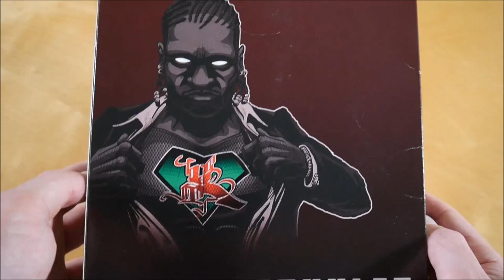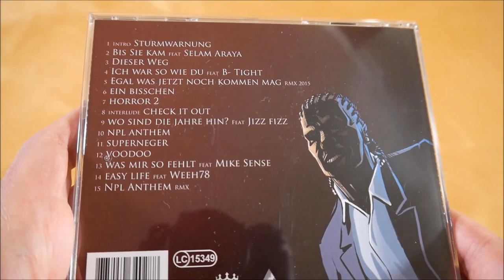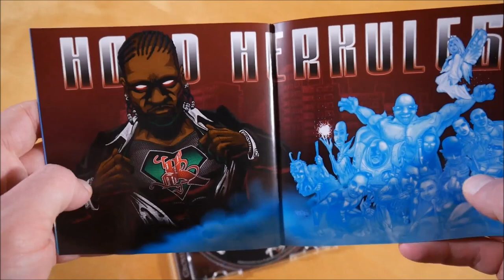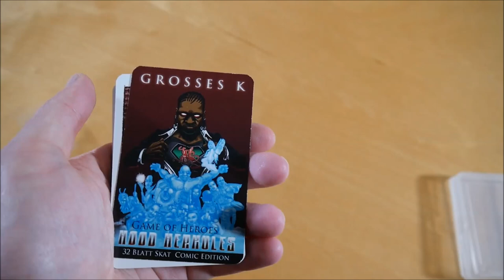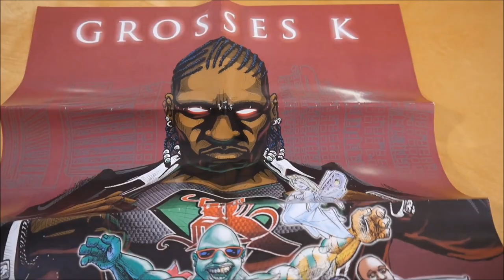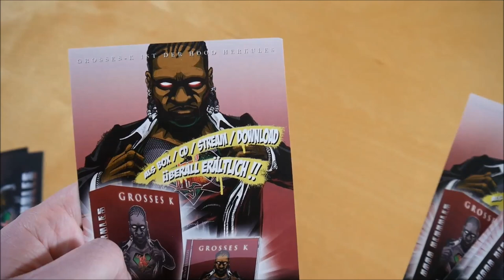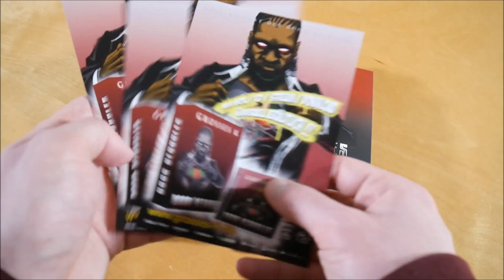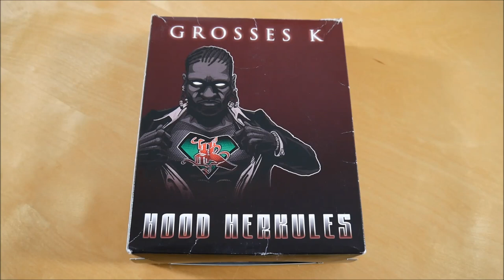Grosses K - Hood Herkules Box Unboxing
In diesem Video zeige ich euch die Hood Herkules Box von Grosses K.

✘►ALBUM INFOS
Grosses K - Hood Herkules
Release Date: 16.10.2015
Kaufpreis: ? €

Hood Herkules Box Inhalt:
- Album
- Poster
- Kartenspiel
- T-Shirt
- Autogrammkarte (2x)
- Sticker (4x)

Hood HerkulesTracklist:
01. Intro (Sturmwarnung)
02. Bis sie kam (feat. Selam Araya)
03. Dieser Weg
04. Ich war so wie Du (feat. B-Tight)
05. Egal was jetzt noch kommen mag (RMX 2015)
06. Ein bisschen
07. Horror 2
08. Check It Out - Interlude
09. Wo sind die Jahre hin (feat. Jizz Fizz)
10. NPL Anthem
11. Super Neger
12. Voodoo
13. Was mir so fehlt (feat. Mike Sense)
14. Easy Life (feat. Weeh78)
15. NPL Anthem (RMX)

Hood Herkules Info:
Das Album von Grosses K erschien am 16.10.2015 über RZ-Recordingz.